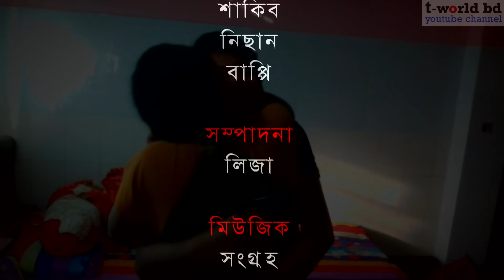Dhoom 4 Bangla Funny Version 2017